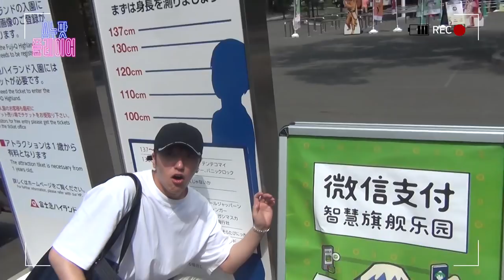스누팟플레이어 E12 - 스누퍼 후지큐 하이랜드를 가다